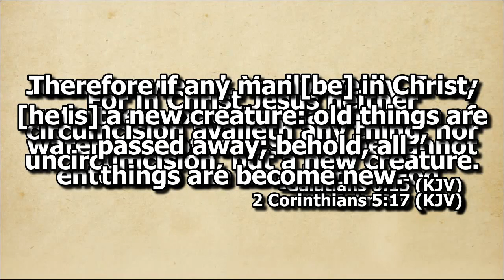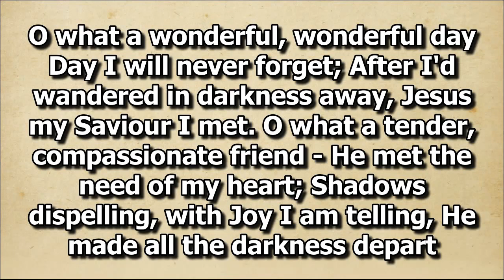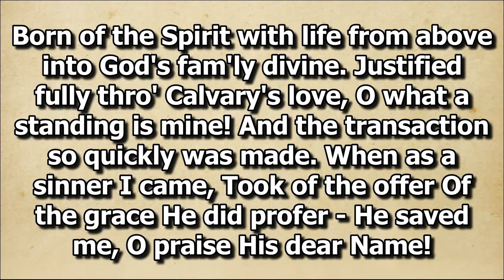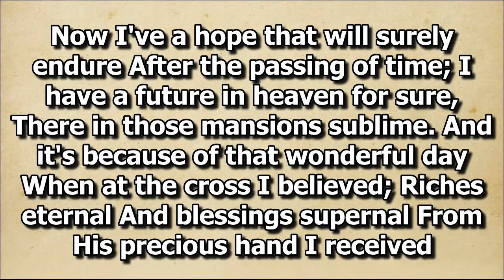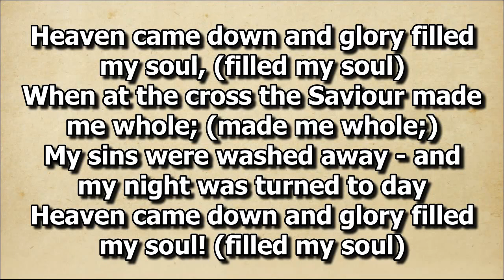Heaven Came Down And Glory Filled My Soul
Duet by Sis. Mili and Milcah Madlang-awa